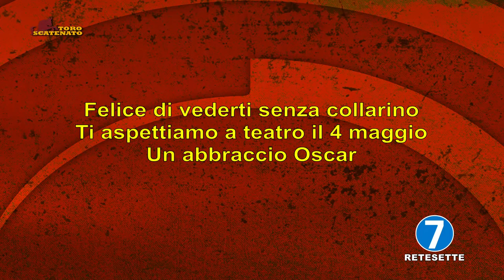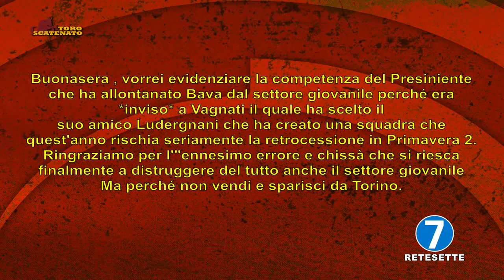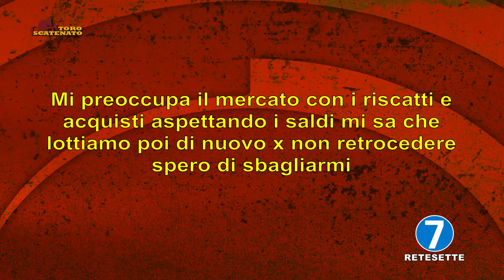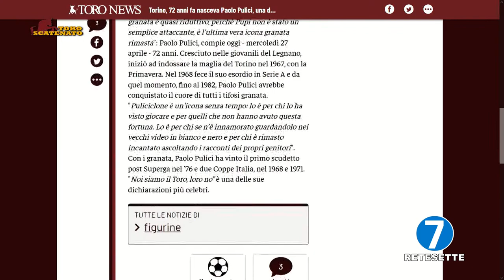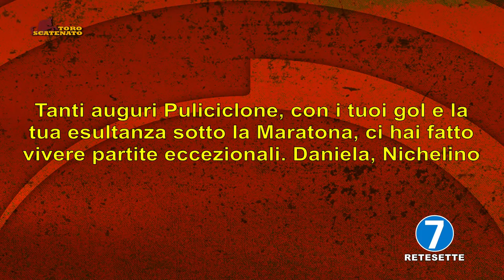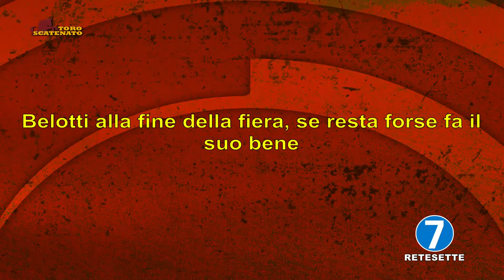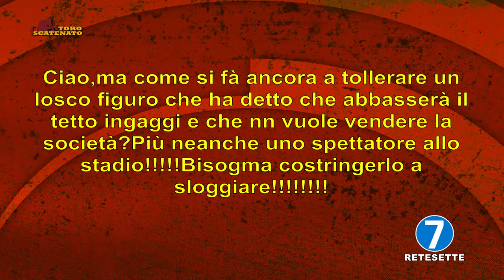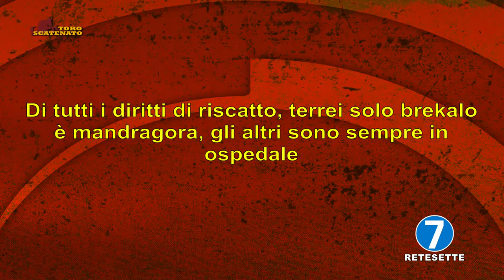RETE 7 - TORO SCATENATO DEL 27 APRILE 2022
Toro Scatenato è la trasmissione dedicata ai tifosi granata, condotta da Gino Strippoli e Danilo Gobetto, in onda tutti i mercoledì sera alle 21.15 su RETE 7, al canale 13 del digitale terrestre in Piemonte.

Hanno condotto questa puntata:
Gino Strippoli
Danilo Gobetto

Ospiti in collegamento:
Davide Giraudo - Presidente Alfieri Basket
Daniele De Bellis - Cantante
Maurizio Pettiti - Avvocato